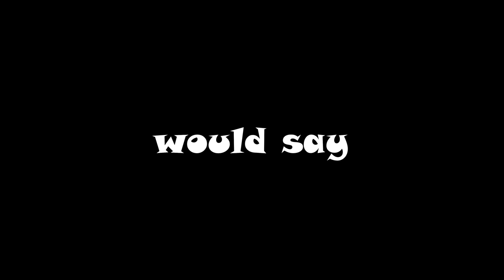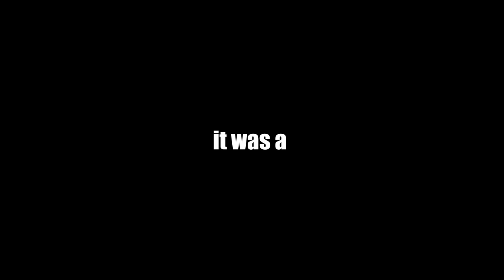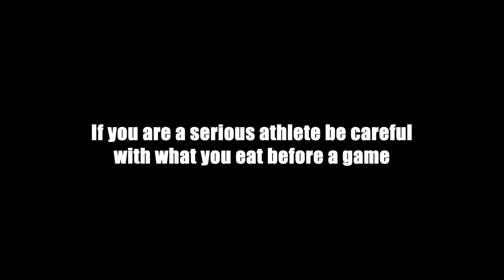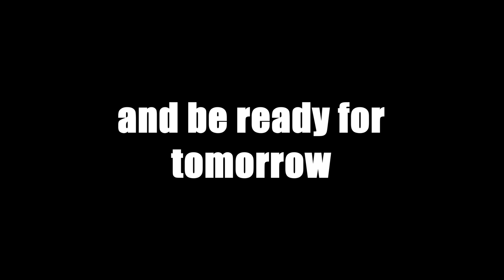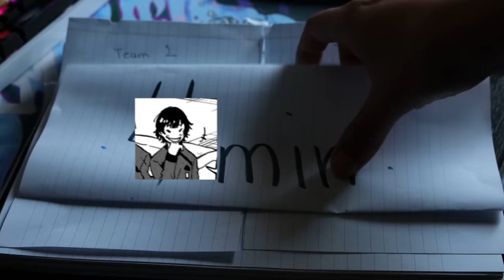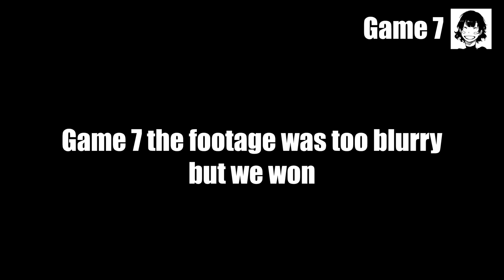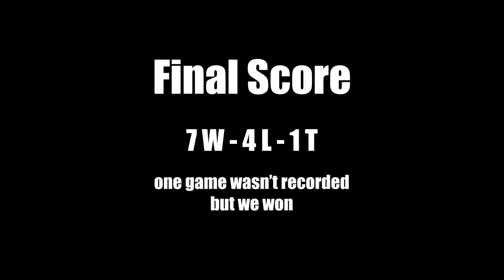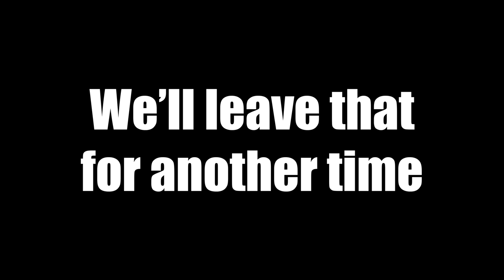BLUE LOCK Hosted a IRL Tournament and I played...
Blue Lock hosted a IRL Tournament and I decided to play. This was a fun experience and even thought I haven't played Soccer in a long time it was good to get back into it. Also showing that IRL is completely different from Anime (Surprise lol) . But hey who knows maybe I'll try and become a full egoist one day...